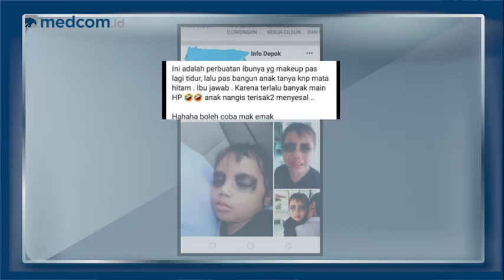Highlights SepekanTerakhir [With Marvin Sulistio] - Episode 71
Saksikan ulasan selengkapnya sore ini pukul 17.00 WIB di YouTube, Facebook Medcom ID, dan website medcom.id